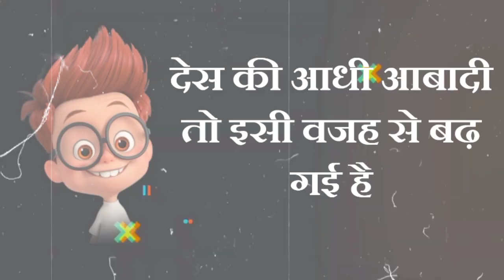Top Comedy 😁 Shayri Hindi | Funny Status | Whatsapp Status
Your Queries 👇👇
how to check 10th class up board result 2023 how to check 12th class up board result 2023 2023 up board result kaise check kare
up board ka result kaise nikale 2023
How to check 10th & 12th Class UP Board Result 2023
1 january 2022 status funny video